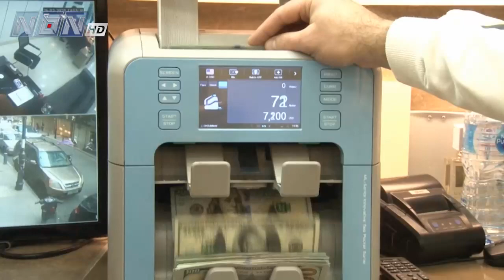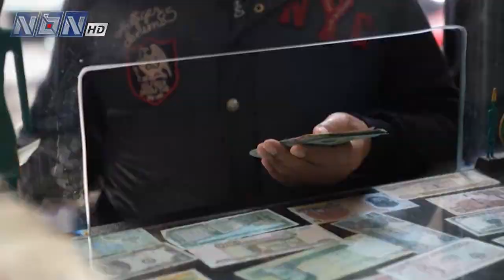جولة جديدة من جنون الدولار أمام الليرة